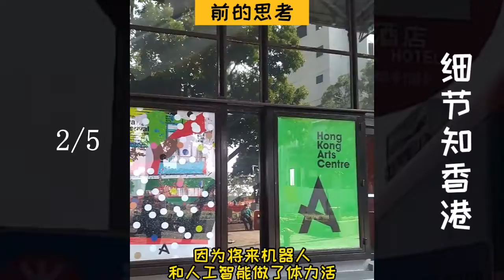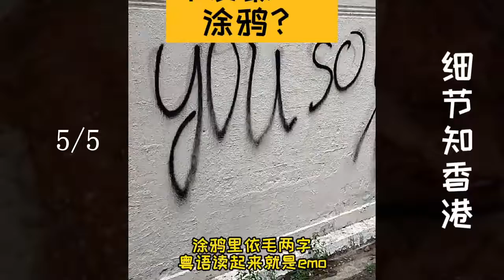香港细节现场之公园里艺术和思考街道修葺邵氏影城墙面涂鸦